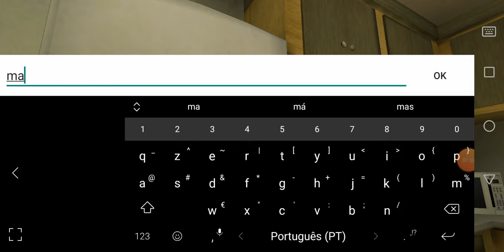Playing ice scream 3!!!